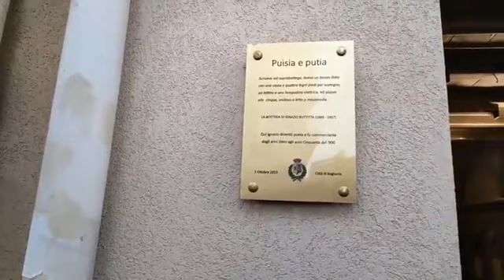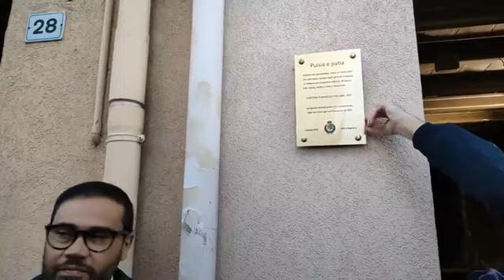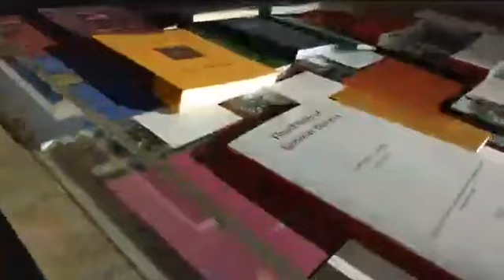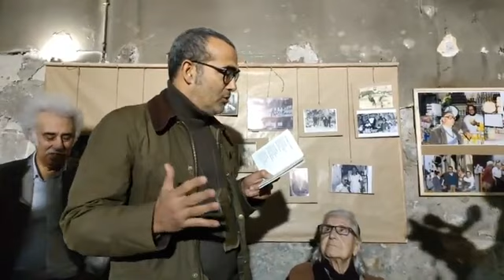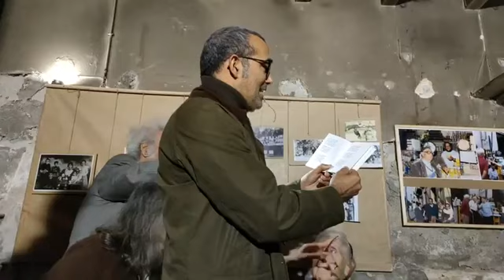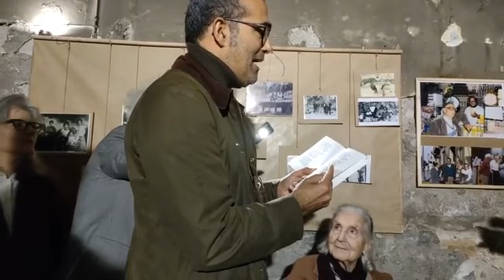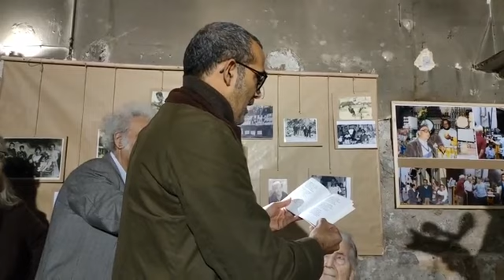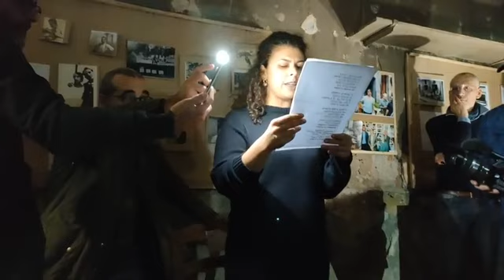Bagheria - Scopertura della targa presso la putía di Ignazio Buttitta (29.11.23)